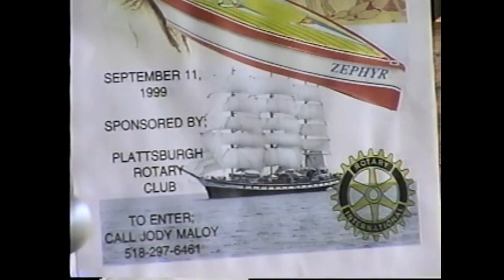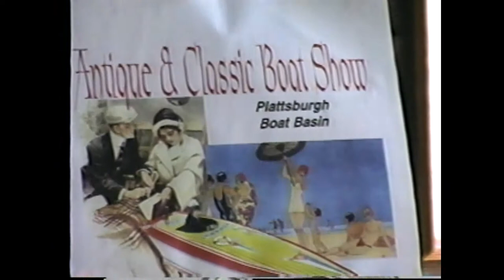Battle of Plattsburgh Press Conference 7-22-99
Finding up what's coming up for the annual commemoration of the Battle of Plattsburgh, in 1999.